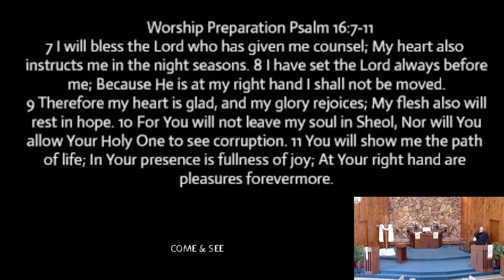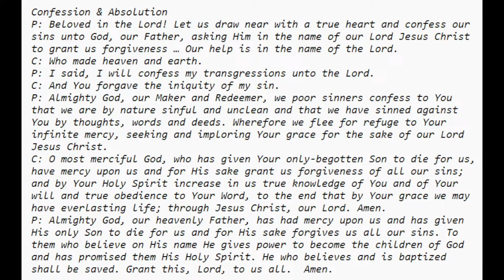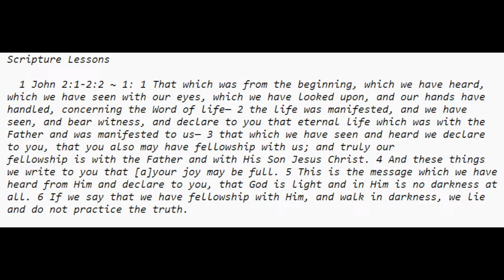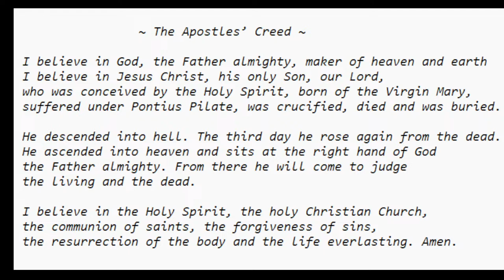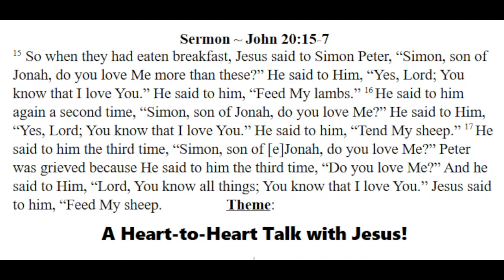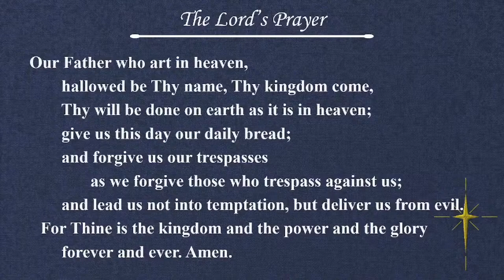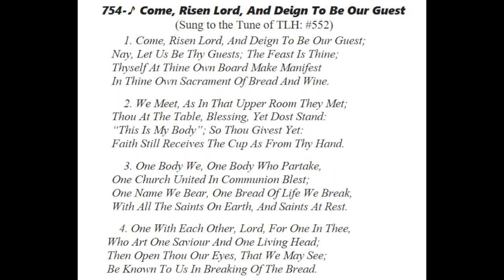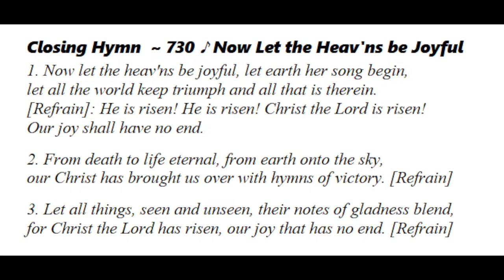"A Heart to Heart Talk with Jesus!" 4-7-24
Welcome
   Gethsemane Lutheran Church is dedicated to the proclamation of the Good News of Christ crucified for sinners, with God’s inerrant and timeless Word as our only authority. We cannot save ourselves by anything we do or say. As the Bible teaches, Jesus saved sinners by His life, His death, and His resurrection. As a congregation we strive to remain faithful to all the Bible teaches. You are welcome to the blessings that such a church has to offer. Contact our pastor, Michael Wilke, if you would like more information about our church.

Weekly Schedule
Sunday Worship – 7:00AM & 10:00 a.m.
Sunday School & Bible Study – 11:15 a.m.

Christ, the power of God and the wisdom of God."
- 1 Corinthians 1:23-2